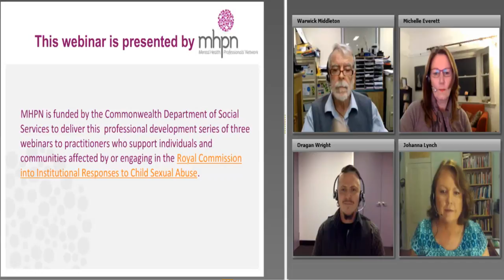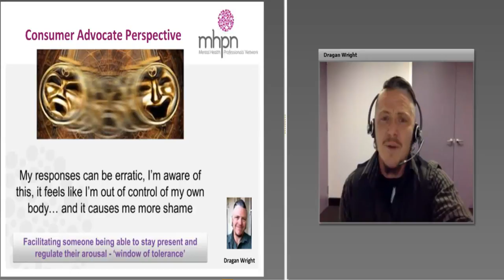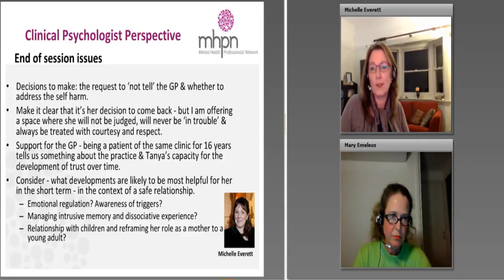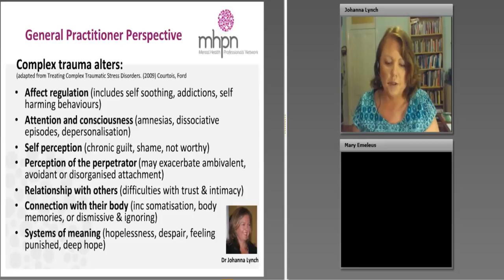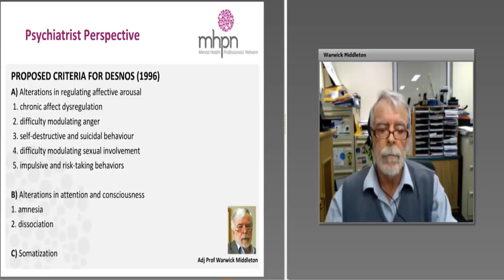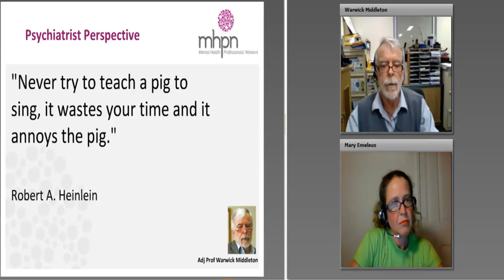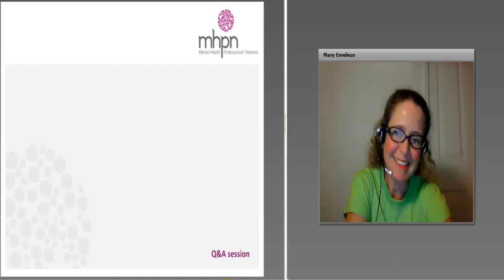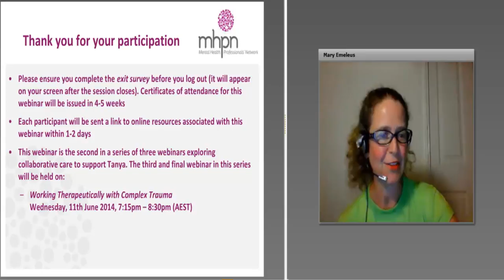Recognising, Screening and Assessing Complex Trauma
Aiming to build capacity of clinicians to recognise and respond to complex trauma presentations, this webinar is the second in a three-part professional development series focused on complex trauma.  Watch this webinar to benefit from an interdisciplinary panel's insights as they discuss a case study.

For more high quality interdisciplinary case discussions like this one